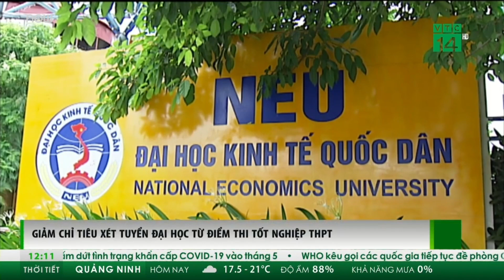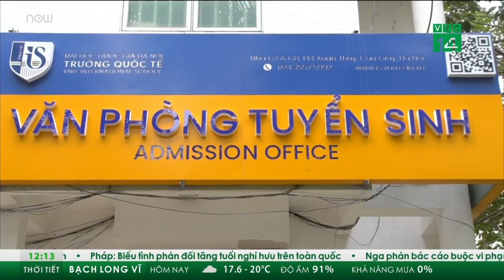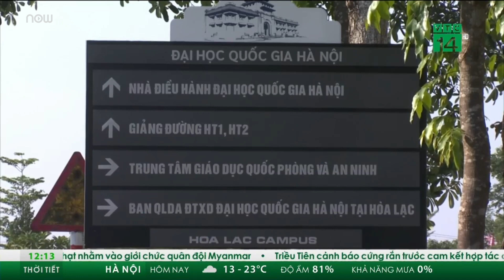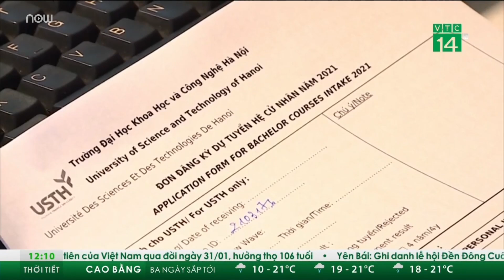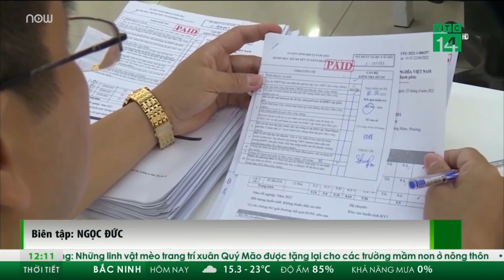Năm 2023, giảm chỉ tiêu xét tuyển điểm thi tốt nghiệp THPT: Bất lợi cho thí sinh? | VTC Tin mới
VTC Tin mới | Tới thời điểm này, một số trường đại học trên cả nước đã công bố thông tin tuyển sinh 2023. Các trường cũng dự kiến giảm chỉ tiêu đối với phương thức xét kết quả điểm thi tốt nghiệp THPT.